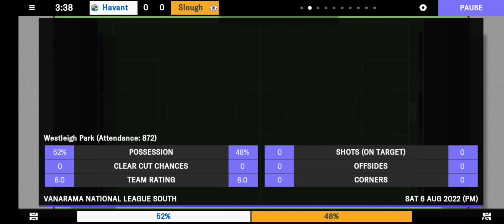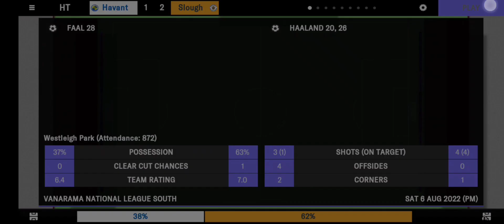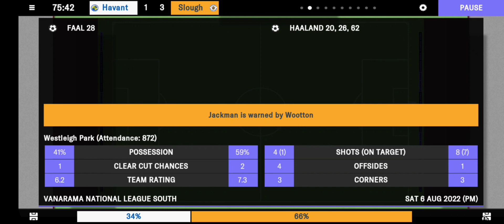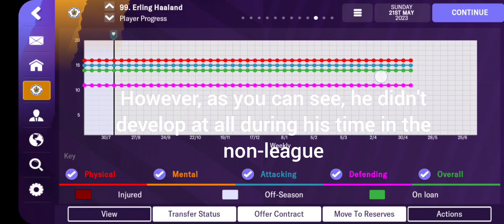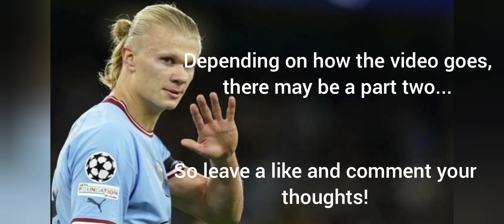I trapped ERLING HAALAND in non-league football... shocking results! *FM23 EXPERIMENT*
Hey guys, we're back with a banger today. We trapped Haaland into non league to see how he would do and the results are amazing. Like and follow for more and be sure to post your thoughts!